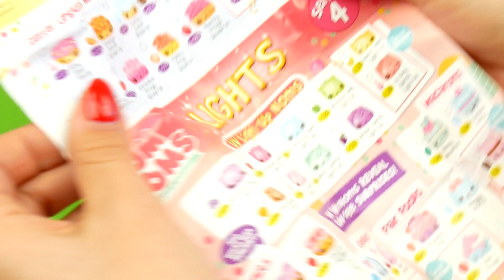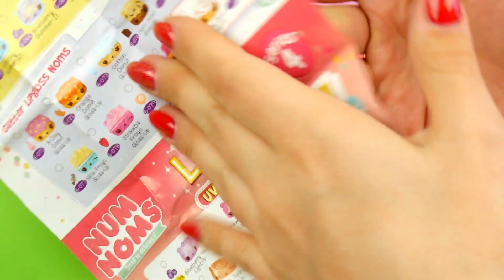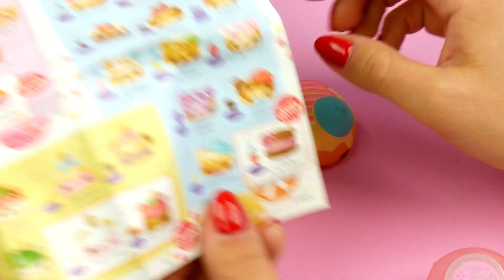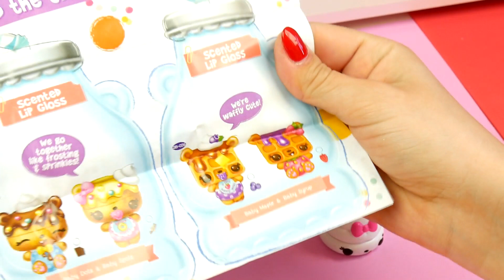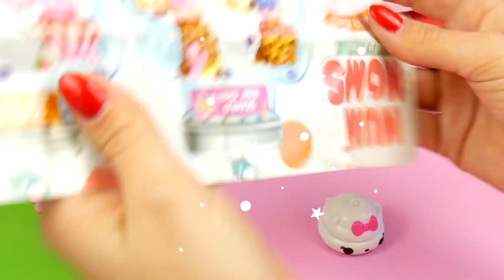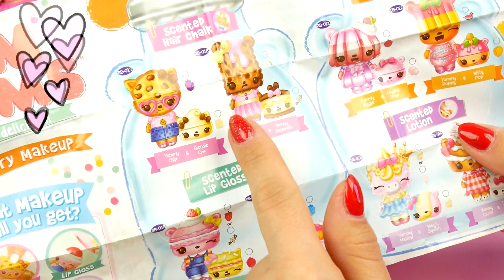DOM PEŁEN NIESPODZIANEK 🏠 NUM NOMS SŁODKOŚCI 🍯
Domki to niewątpliwie najlepsze miejsce dla zabawy lalkami. Tym razem mój dom będzie miejscem zabawy nie tylko dla lalek.
Ten czarodziejski domek jest pełen niespodzianek. Num Noms'owe słodkie niespodzianki staną się uzupełnieniem wyposażenia domku.
Sprawdzicie ze mną jaka słodka figurka ukrywa się w butelce Num Noms Mystery Makeup Surprise?
Czy laleczki LOL Surprise będą zadowolone z nowej niespodzianki?

• Najlepsze bajki dla dzieci zobaczysz na kanale SylwiaTestuje.

• Na SylwiaTestuje codziennie nowe recenzje zabawek, kreatywne zabawy i bajki dla dzieci.